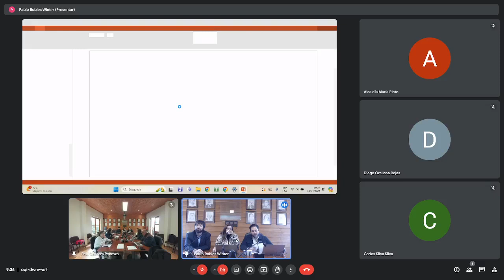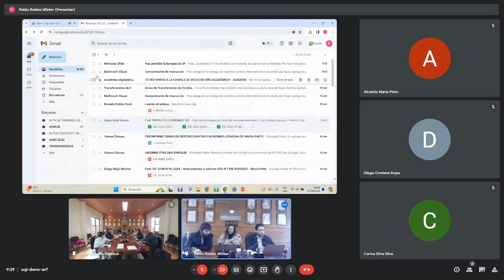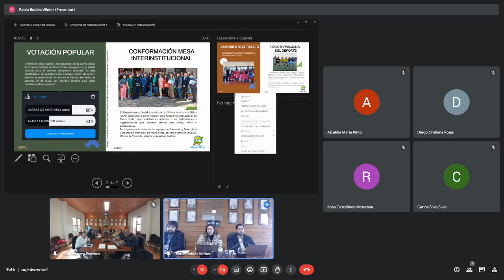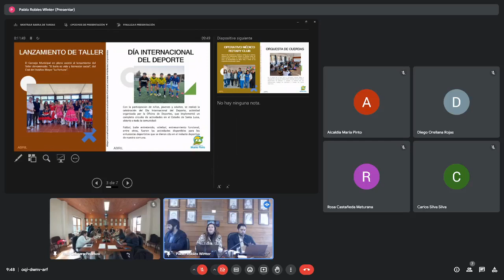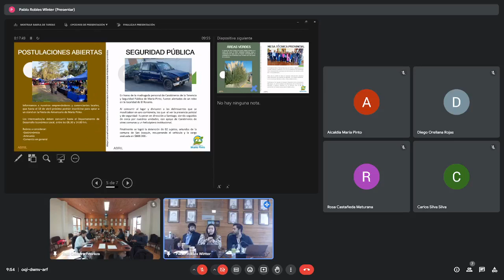SESIÓN ORDINARIA N°147 11/04/2024